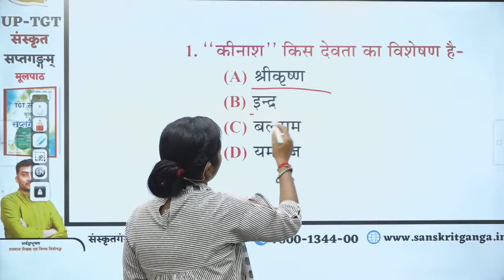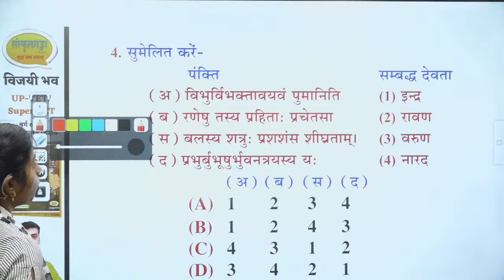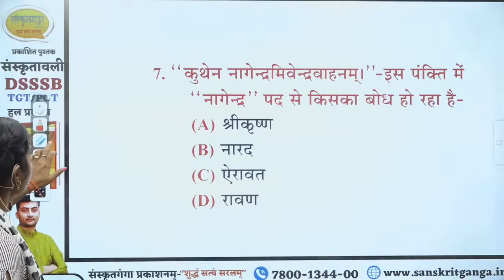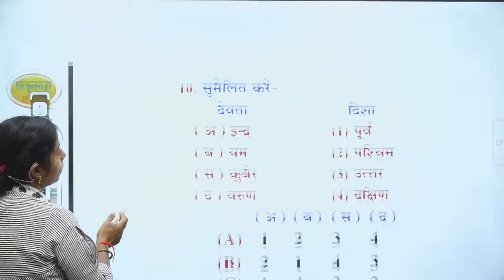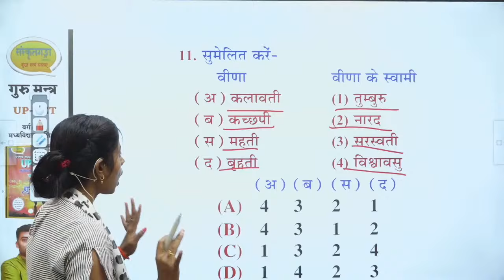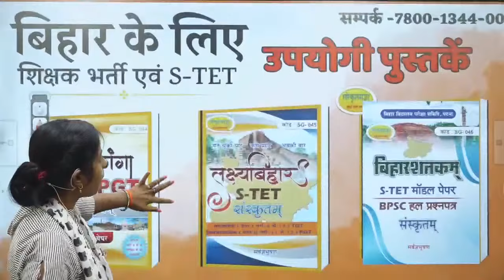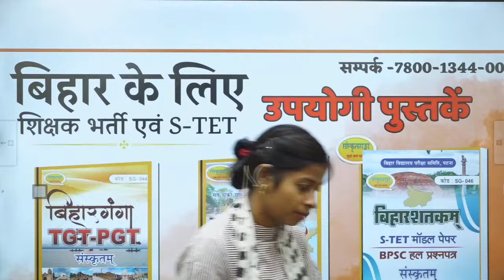शिशुपालवधम् | प्रश्नोत्तरी 3 | Jharkhand TET | Suman Mam | Sanskritganga